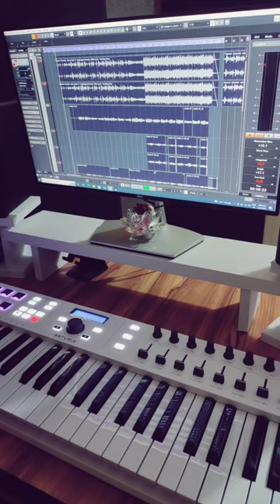PASOORI | PALLAVI JAMBUCHA | SHORTS | ALI SETHI | SHAE GILL | COKE STUDIO | XULFI | FAZAL ABBAS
PASOORI | PALLAVI JAMBUCHA | SHORT | ALI SETHI | SHAE GILL | COKE STUDIO | XULFI | FAZAL ABBAS

Credit :
Singer - Pallavi Jambucha
Recorded at Creative Space (Audio Lab) Mix Master by Pallavi Jambucha
Video Courtesy : Namrata Jambucha

Original Credit:

Pasoori Lyrics by Ali Sethi and Shae Gill is latest Hindi song from the album Coke Studio with music given by Xulfi. Pasoori song lyrics are written by Ali Sethi, Fazal Abbas.

Song Name: Pasoori
Singer: Ali Sethi, Shae Gill
Composer: Xulfi
Lyrics by: Ali Sethi, Fazal Abbas
Music Label: Coke Studio

Agg Lavan Majboori Nu
Aan Jaan Di Pasoori Nu
Zehar Bane Haan Teri
Pee Jaavan Main Poori Nu

Aana Si Oh Nahi Aaya
Dil Bang Bang Mera Takraya
Kaga Bol Ke Dass Jaave

Paawan Gheyo Dee Choori Nu
Ranwan Ch Banwan Ch
Oh Nu Lukavan
Koyi Mainu Na Roke

Mere Dhol Judaiyan Di
Tainu Khabar Kivein Hove
Aa Jaave Dil Tera
Poora Vi Na Hove

Haan Baniya Banaiyan Di
Galbaat Kivein Hove

Bhool Gayi Majboori Nu
Duniya Di Dastoori Nu
Saath Tera Hai Bathera
Poora Kar Zaroori Nu

Aana Si Oh Nai Aaya
Raasta Na Dikhlaya
Dil Humara De Sahara
Khwahishat Adhoori Nu

Waari Main Jaavan
Main Tainu Bulawan
Gall Saari Taan Hove

Oh Haan Baniya Banaiyan Di
Galbaat Kivein Hove

Sardaari Na Hove

Dildaran Di Sab Yaaran Di
Aazaari Na Hove
Aazaari Na Hove

Aa Chale Leke Tujhe
Hai Jahan Silsile
Tu Hai Wahin Hai Teri Kami
Banade Saja De Panaah De Humein
Bana De Saja De Panaah De Humein